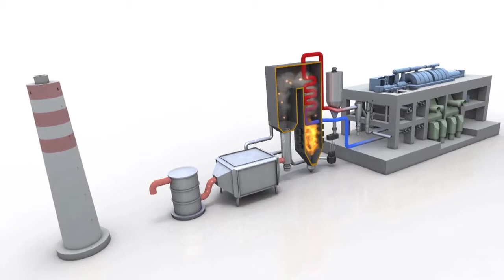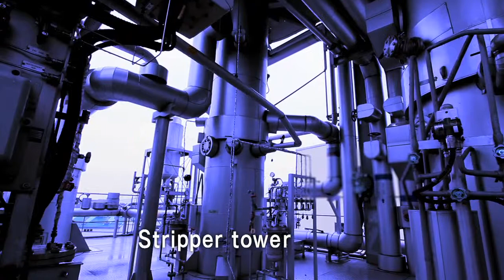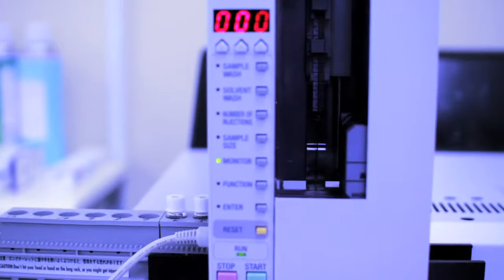Toshiba CO2 Capture Technology demo